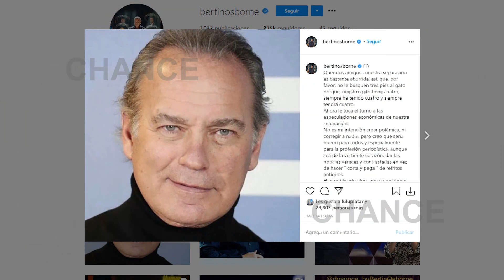Bertín, sobre su separación: "No hay más cera de la que arde"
Bertín ha reaparecido después de compartir el mensaje más sincero acerca de su separación. Tras desmentir las informaciones de los últimos días y dedicar unas preciosas palabras a Fabiola, ahora, el cantante ha vuelto a aparecer ante los medios para reiterar la buena relación que mantiene con Fabiola, desmentir los rumores y confesar cómo lo llevan sus hijos.